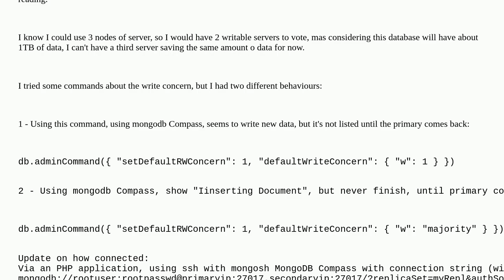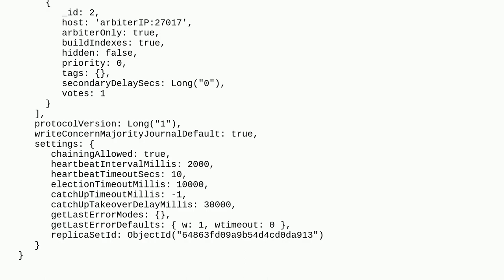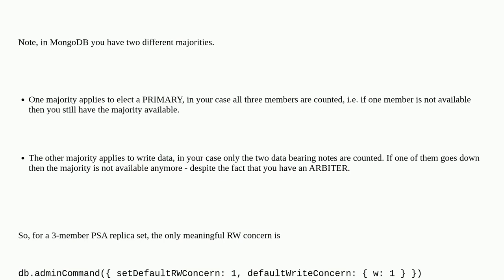Dba: Mongodb replicaset allow secondary to write data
Mongodb replicaset allow secondary to write data

A special thanks goes out to the awesome community

  mongodb replication